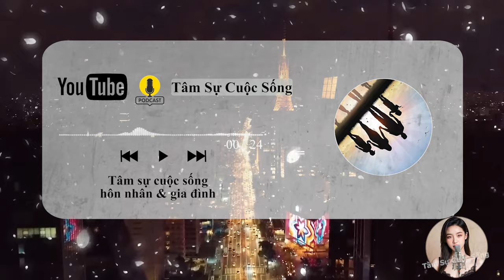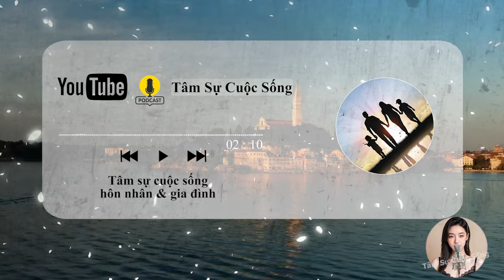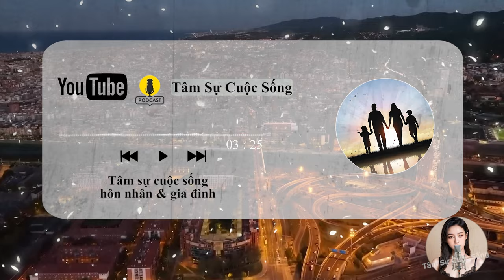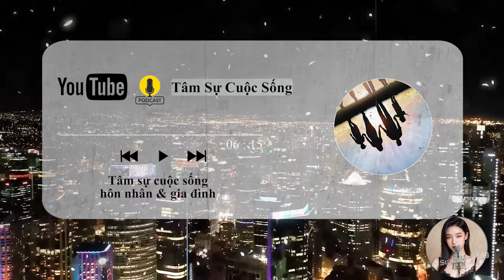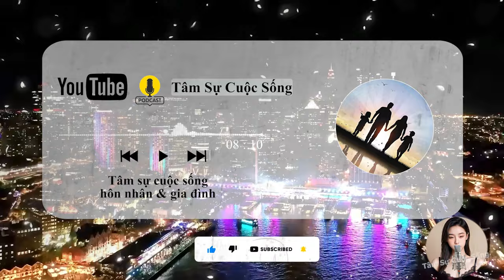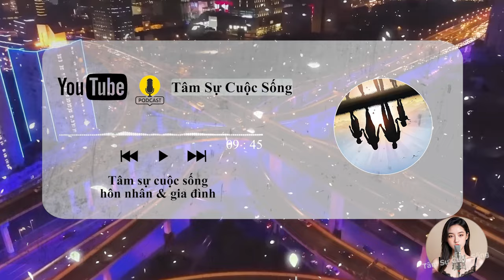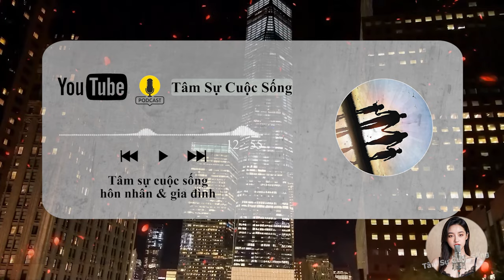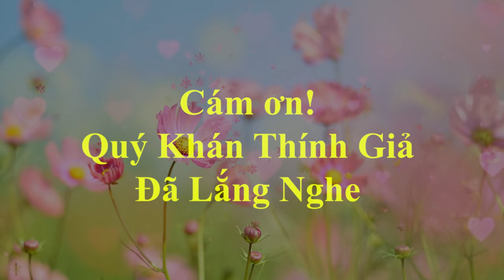🔥 Podcast [Tâm Sự Thầm Kín] Thời điểm và ở độ tuổi này PHỤ NỮ Ham muốn lắm rồi, đàn ông nên biết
🎦 Lịch Phát Sóng Kênh hàng ngày:
- Sáng: 6h30
- Tối: 19h30